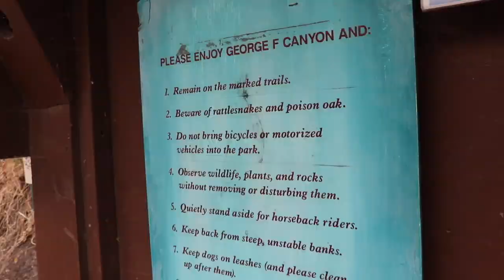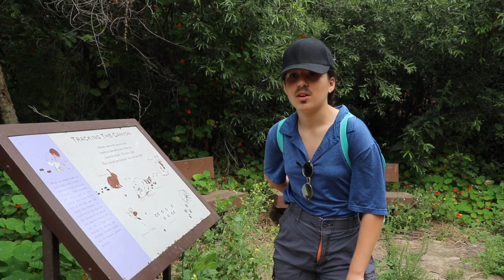Daddybu Goes Hiking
Thumbs up this video if you want to see more videos with daddybu